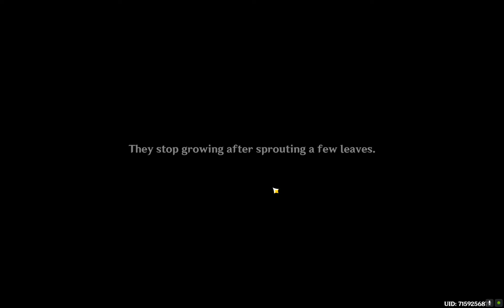Doing some quests!!